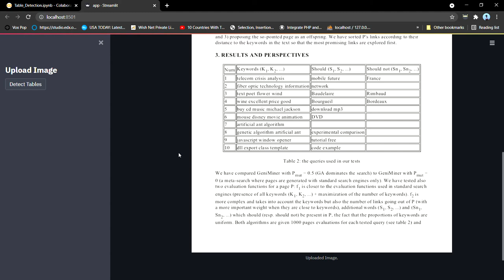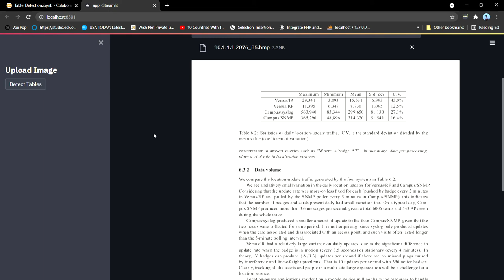Table Detection Demo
Table Detection using Streamlit